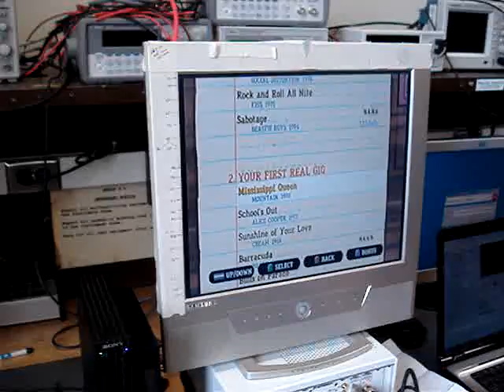SlashBot: The Guitar Hero Robot - EXPERT Cliffs of Dover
Our robot playing "Cliffs of Dover" on Expert.  It finished with 96% accuracy!  Not too bad for a machine.

Slashbot is our Electrical Engineering senior design project at Texas A&M.  The system plays Guitar Hero by analyzing the video signal with a National Instruments PXI box and LabVIEW.